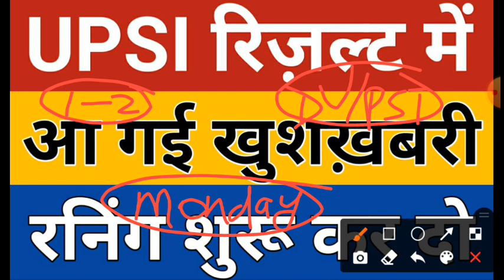UPSI Cut Off 2021 | UPSI Latest News Today||Up si result latest news today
upsi up si 2021 result news, upsi revised ans key, upsi dv pst, upsi latest news, upsi update, upsi news today, upsi result news

UPSI Result News Today | UPSI 2021 Result date | UPSI CutOff 2021 | UPSI DV PST | UPSI Running date

यू पी दरोगा परिणाम 2022|upsi 2021 result|up si result date|up daroga result|upsi dv pst|upsi running

UPSI Result News Today | UP Daroga 2021 Result | UPSI DV PST | Upsi Result 2021 | upsi result date |

upsi result | upsi result kb aaega | up daroga ka result kb aaega|up daroga cut off|up daroga dv pst

up si result news today
up si cut off 2021 latest news
up si result kb aaega
up si result date
up si result date 2021
up si result kb tk aayega
upsi result
upsi today
upsi latest news today
upsi cutoff
upsi news
upsi update
upsi news today
up daroga ka result kb aaega
up daroga latest news
up daroga cut off 2021
up daroga result
up daroga bharti
up daroga result kb tak aayega
up daroga result 2022
up daroga result kb aa rha hai
up daroga result latest news
up daroga result kb tak
up daroga result date
upsi 2021 dv pst
upsi 2021 safe score for running
upsi 2021

upsi scam 2021
upsi court update